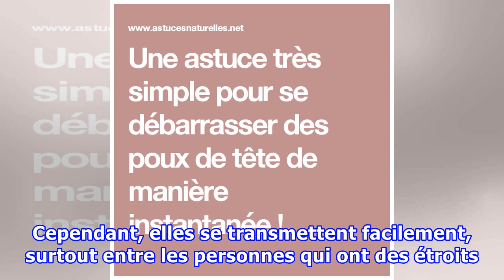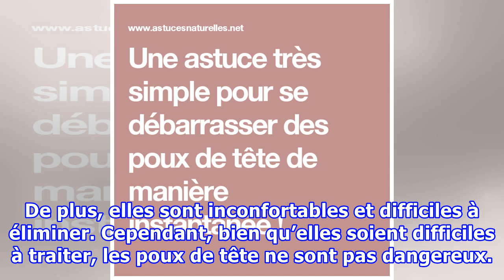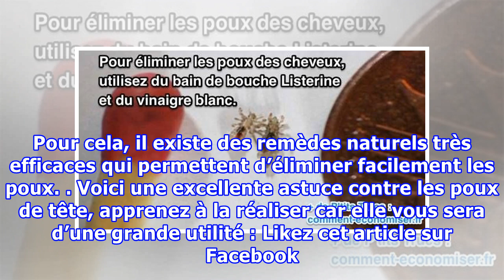C’est ainsi que vous vous débarrassez des poux rapidement et de manière 100% naturelle!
Chez les enfants à bas âge, on peut tolérer les bêtises, les prises de tête et les pleurniches chaque soir, mais les poux de tête, c’est trop dur !! Souvent associés à un manque d’hygiène, les poux de tête ne sont pas pour autant la faute des parents. Si votre enfant en a, nous vous conseillons d’utiliser ce remède naturel pour en venir à bout. Les poux de tête sont de minuscules insectes qui vivent sur le cuir chevelu, où ils pondent leurs œufs. Ils ne transmettent pas de maladie et ne sont pas...